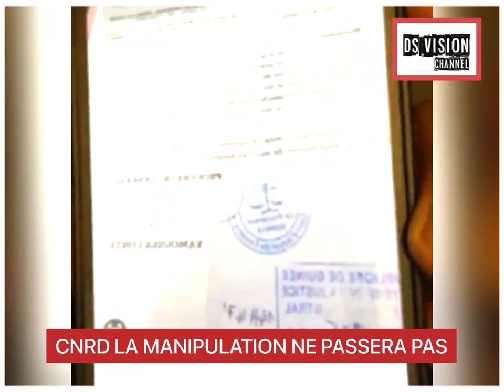CNRD LA MANI*PULATION NE PASSERA PAS